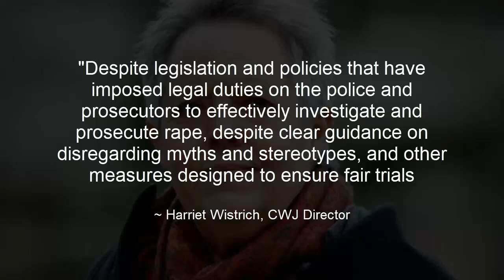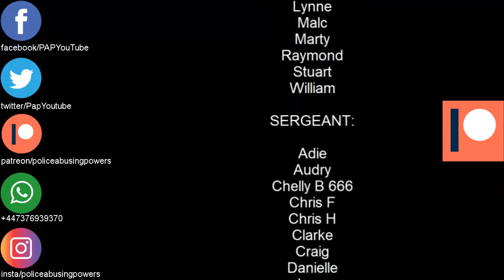Rape review identifies "catastrophic systemic failures"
Credit: Charles

Rape Review
Center for womens justice
Harriet Wistrich
criminal justice